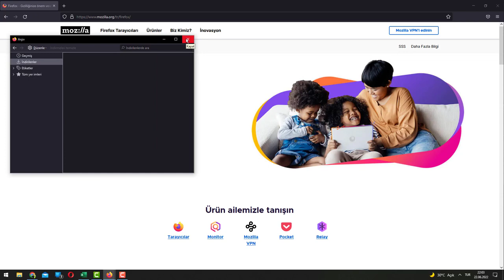Firefox Tarayıcı Geçmişi Nasıl Temizlenir ? İnternet Geçmişi Temizleme 2022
Firefox geçmiş temizleme nasıl yapılır,
Firefox geçmiş nasıl temizlenir,
Firefox geçmiş nasıl silinir,
Firefox geçmiş silme 2022 ,
Tarayıcı geçmişi temizleme,
İnternet geçmişi temizleme,
firefox geçmişi geri getirme,